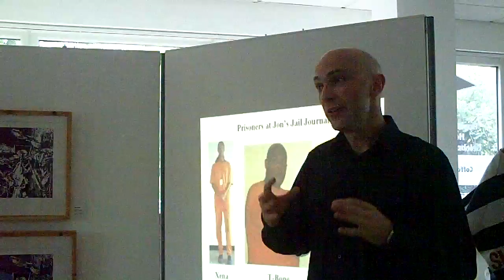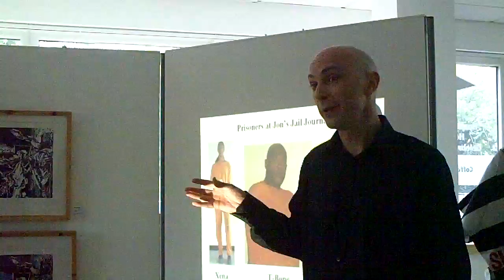3: Shaun Attwood Speaking to a Book Club